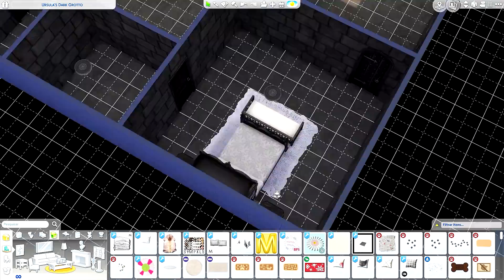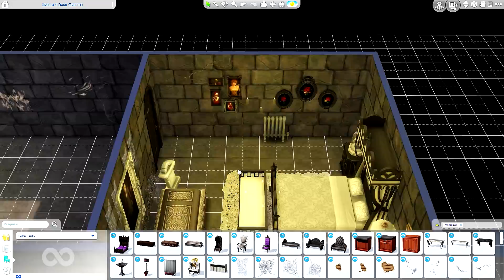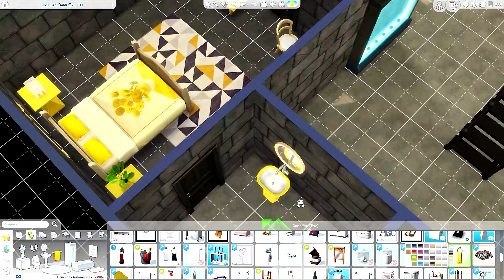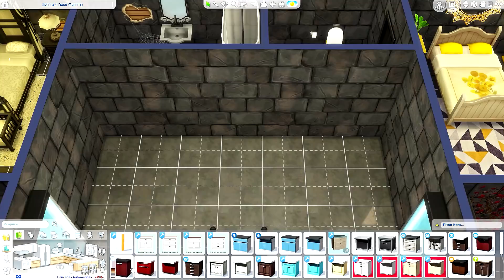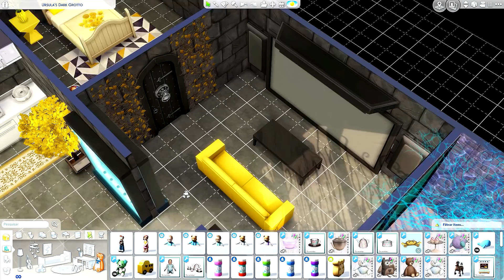SPEED DECOR - CASA DO POÇO DA SAMARA E LOIRA DO BANHEIRO #09 - Os Sobreviventes - The Sims 4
No vídeo de hoje mostro a vocês o speed decor da casa da Samara e da Loira do banheiro que fica embaixo do solo, como se fosse embaixo do poço dos desejos.

2º - Clique em "SEJA MEMBRO", botão da direita.
3º - Siga as instruções até o final.

Sejam bem-vindos à nova série no canal: Os Sobreviventes, estrelando Lucy, Slendrino, Lilith, Lucius, Edward, Bella, Samara, Jack, Loira do Banheiro, Slendrina e Estelar.